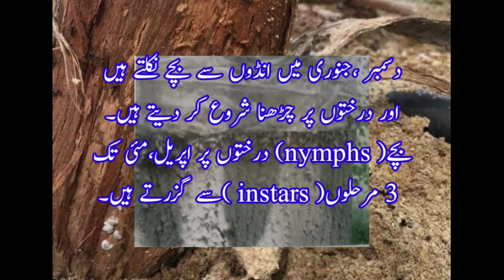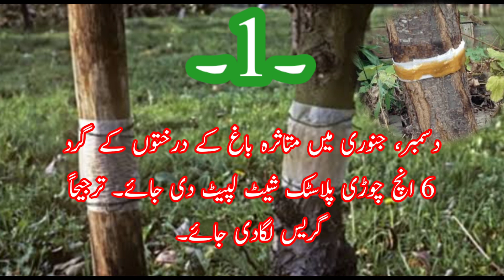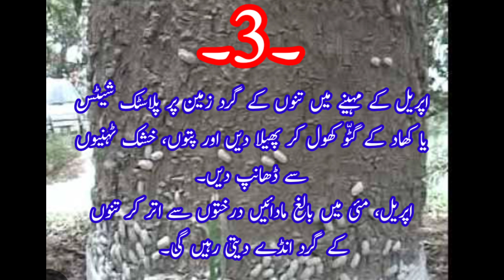Easy Management of Mango Mealy Bug || آم کی گدھیڑی کا تدارک